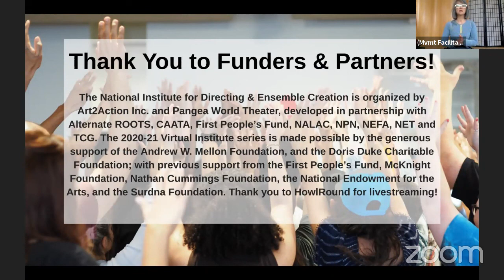Morning Movement with Sandra Agustin on Sunday 22 November 2020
Morning Movement with Sandra Agustin
9:30 a.m. PST (San Francisco, UTC -8) / 11:30 a.m. CST (Chicago, UTC -6) / 12:30 p.m. EST (New York, UTC -5)